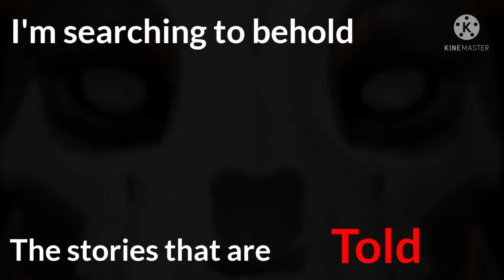Enemy Meme // Wildcraft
I recently was listening to music when I came across this song. I immediately looked up "Enemy Meme" and didn't find any meme with this soundtrack. I did find a music video but it wasn't a meme. I decided to edit the audio to fade at the end to make it seem like an actual meme! I really havn't put this much effort in a meme including audio but it seemed to work out! Hopefully you liked it. ☺